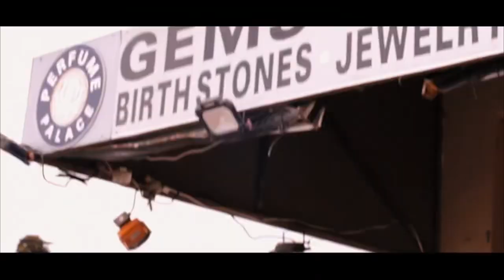Donn Mellow x 47Liii - Catch the sun (Music Video) (2020)